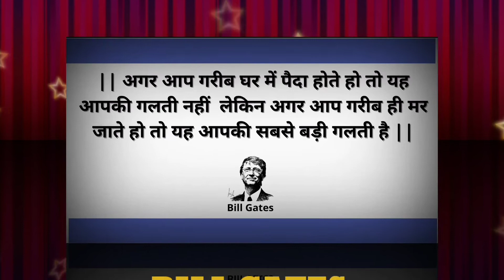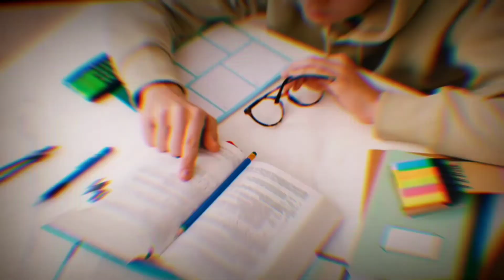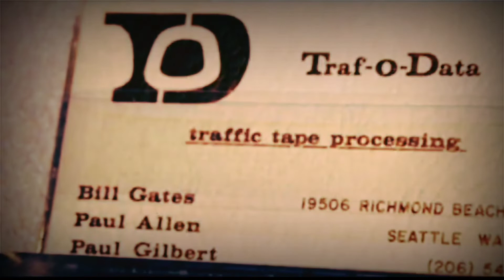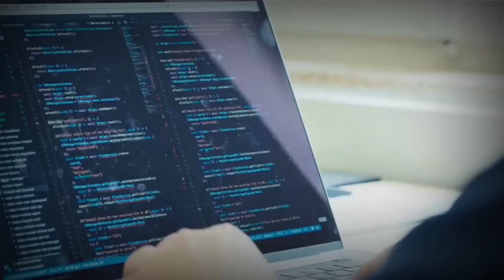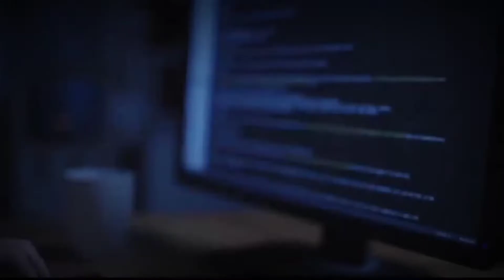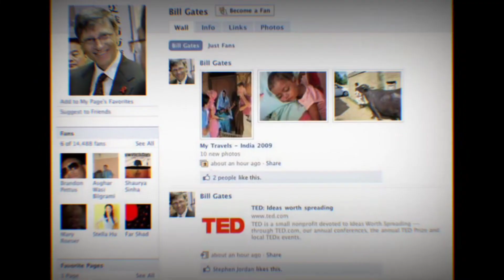Bill Gates | दुनिया का सबसे अमीर व्यक्ति और Microsoft की सफलता की कहानी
FORBES की विश्व की सबसे अमीर लोगों की श्रेणी में गेट्स का नाम लगातार 11 वर्षों तक पहले नंबर पर आता रहा। अब बिल गेट्स विश्व के दूसरे नंबर के सभी धनी व्यक्ति है, पहले नंबर पर जैक बेजोस हैं।
सॉफ्टवेयर कंपनी माइक्रोसॉफ्ट की स्थापना के बाद बिल गेट्स को बिलियन बनने में 12 साल का वक्त लगा। 64 वर्षीय बिल गेट्स ने 1975 में अपने हाई स्कूल फ्रेंड पॉल एलन के साथ सॉफ्टवेयर कंपनी माइक्रोसॉफ्ट की स्थापना की थी। इस कंपनी ने उन्हें 1986 में बिलेनियर बना दिया।